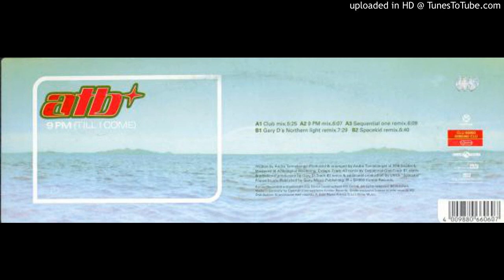ATB - 9 PM (Till I Come) (Spacekid Remix)